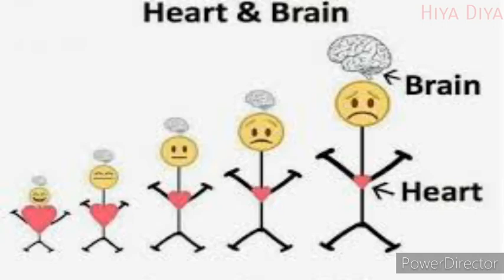Sad reality of modern world// tell me which world is best 🥺🥺😔😔